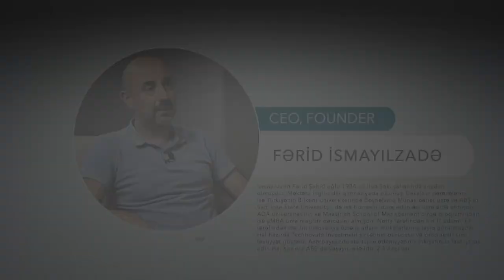Startup nədir? Azərbaycanda iş quraraq beynəlxalq lahiyələr yaratmaq | Fərid İsmayılzadə | BIZNESKAR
"Technovate Investments" şirkətinin prezidenti, bütün mobil bankçılıq tətbiqlərinin istifadə etdiyi "Golden Pay" ödəniş sisteminin və ilk onlayn ödəniş portalı olan "hesab.az"ın yaradıcısı Fərid İsmayılzadə öz biliklərini bölüşür! Müsahibəni Fərid İsmayılzadədən aparıcı Fuad Muxtarov götürür. Bu video bütün sosial şəbəkələrdə və podkast kanallarında yayımlanır.

00:00 - Giriş
02:35 - Fərid İsmayılzadə kimdir?
03:55 - Xaricdə təhsil karyeraya təsir göstərdimi?
10:04 - Kənardan Azərbaycana baxdıqda çatışmazlıqlar görünürmü?
15:23 - "Technovate Investments" starapla məşğuldur? Uğurlu və uğursuz startaplar
25:41 - Həyatınızın dönüş nöqtəsində nə baş verdi? Taleyə inanırsınız?
31:58 - Azərbaycan bazarı çox kiçikdir? Azərbaycandan brend çıxa bilərmi?
40:01 - Emosional hislərə qapanaraq ölkəyə qayıtdınız?
44:13 - Arzusunda olduğun həyatı yaşayırsan?
46:12- Başqa sahələrə investisiya yatırırsınız?
50:15 - Slikon Vadisində gəzmisinizmi?
51:49 - Kitablarla aranız necədir?
54:54 - Gənclərə hansı məsləhəti verə bilərsiniz?
58:13- Bizneskar tipli layihələr sizcə nə qədər faydalıdır? Əgər gənc olsaydınız öz müsahibənizdən nə isə öyrənə bilərdiniz?
1:01:41 - İzləyicilərdən suallar
1:14:50 - Sürətli suallar
1:22:15 - Sağollaşma

©BIZNESKAR - bütün hüquqlar qorunur. Müəlliflərin icazəsi olmadan materialların istifadəsi qəti qadağandır və Azərbaycan Respublikasının qanunvericiliyinə əsasən tənzimlənir.

Bu videoya baxmaqla hansı suallara cavab tapmaq olar: Fərid İsmayılzadə kimdir? Goldenpay onlayn ödəniş sistemi və hesab.az portalı necə yarandı? Azərbaycanda startapplara niyə investisiya qoyulmur? Dünyaca məşhur Azərbaycan startapları hansılardır? Azərbaycandan dünya səviyyəli startup cıxa bilərmi? Technovate – Sabah Mələk İnvestorlar Klubu nədir? Azərbaycanda Mələk İnvestorlar klubu necə yarandı və nə üçün lazımdır? Startaplar iqtisadiyyatın inkişafı üçün nə qədər faydalıdır? Kvant enerjisi nədir? Startap nədir? Vençur Kapital Fondu niyə yaradılır və bu kimlərə faydalı olacaq?

Açar sözlər: Fərid İsmayılzadə, Golden Pay, Asan Pay, Master Card, Visa Card, Leo Bank, Leo Kart, Kapital Bank, Unibank, U Card, Elon Musk, İlon Mask, Mərkəzi Bank, İBA mobile, Beynəlxalq Bank, AzərTürk Bank, Ziraat Bank, hesab.az, Yelo Bank, Günay Bank, Birkart, Birkart Debet, Keşbek, Birkart ƏDV, ƏDV, vergi, pul, dövriyyə, rubl, dollar, onlayn ödənişlər, azərsu, azərişıq, azəriqaz, startup, lahiyə, biznes, menecment, biznesin idarə olunması, marketinq, reklam, pul, gəlir, qazanc, Amerika, ABŞ, Slikon vadisi, Texnologiya, Texnofest

Teqlər